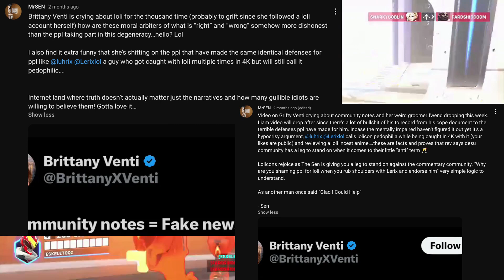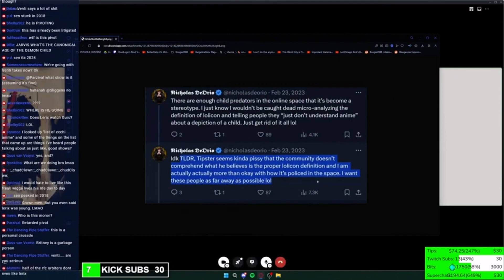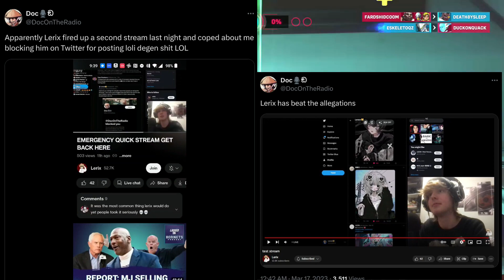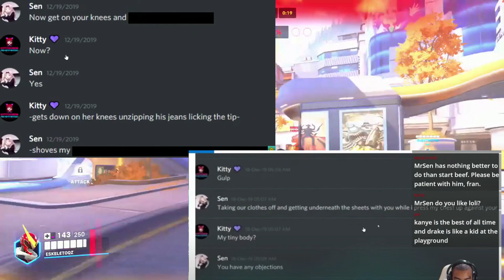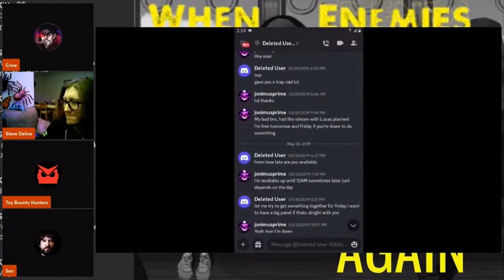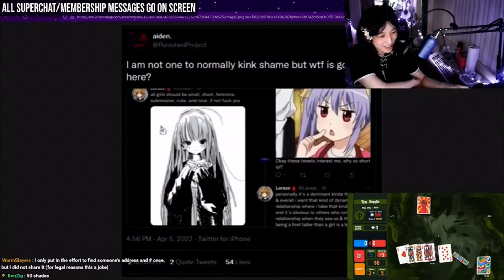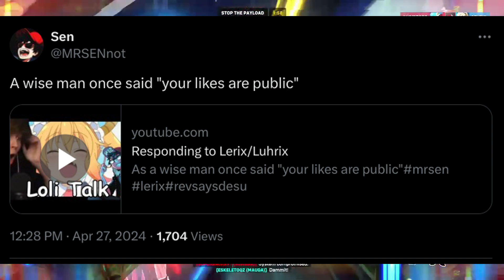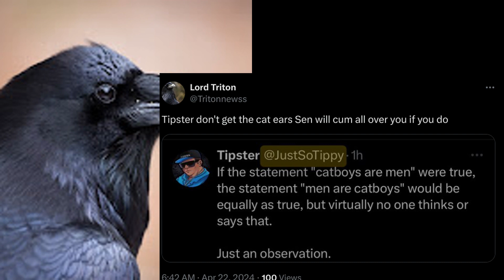The Failed Crusade of Mr Sen. (Reupload)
(made an oopsie had to reupload)

Thumbnail artist: Ember lily